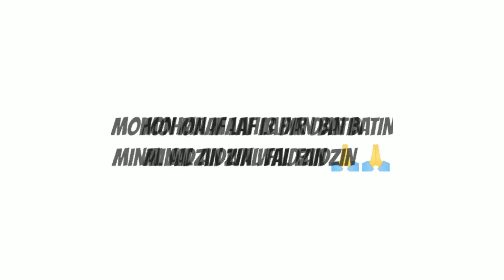CBR250RR GASS POLL SAMPAI LIMIT WONOGIRI-PONOROGO 🔥🔥🔥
Peralatan bikin video :
HP : Oneplus 5T
Action cam : Gopro Hero 8
Mic : Andoer lavalier mic
Editing : Kinemaster, Powerdirector, Pixelflow

CBR250RR
HONDA
PONOROGO
WONOGIRI
GASSPOLL